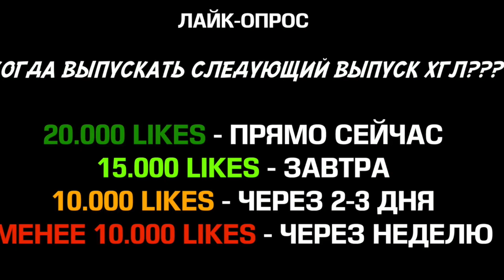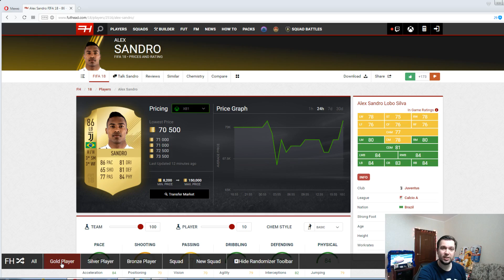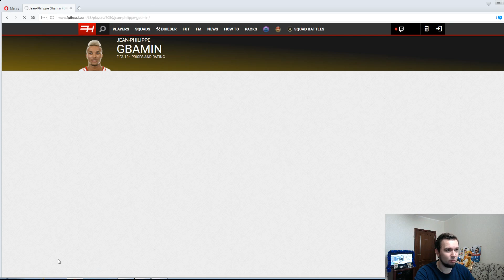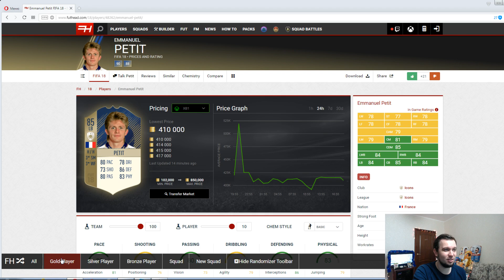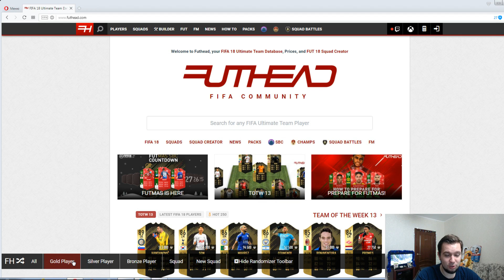188 РЕЙТИНГ!!! 4 ИКОНЫ В HAPPY-GO-LUCKY #13 - FIFA 18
ПРАВИЛА!

1) 18 карточек (игроков) сначала
2) Каждый последующий выпуск + 10 карточек в начале
3) Гол = 3 карточки
4) Хет-трик игрока = 3 любые карточки по желанию (золото, серебро, бронза)
5) Победа = 5 карточек
6) Ничья = 2 карточки
7) Когда сыгранность команды будет 100, мы будем открывать только золотые карточки в уменьшенной пропорциональности.

10-9 дивизион - 5 карточкек
9-8 дивизион - 10 карточек
8-7 дивизион - 15 карточке
7-6 дивизион - 20 карточек
6-5 дивизион - 25 карточек
5-4 дивизион - 30 карточек
4-3 дивизион - 35 карточек
3-2 дивизион - 40 карточек
2-1 дивизион - 50 карточек

При титулах:

10 дивизион - 10 карточек
9 дивизион - 20 карточек
8 дивизион - 30 карточек
7 дивизион - 40 карточек
6 дивизион - 50 карточек
5 дивизион - 60 карточек
4 дивизион - 70 карточек
3 дивизион - 80 карточек
2 дивизион - 90 карточек
1 дивизион - 100 карточек